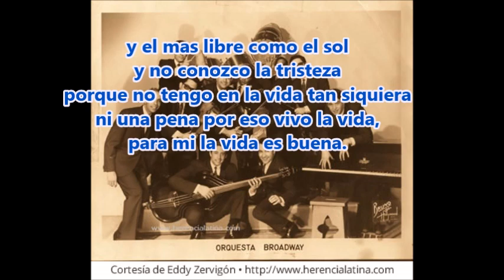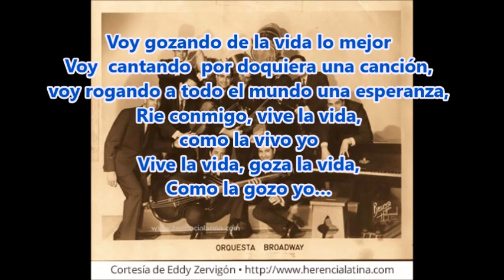Voy Orquesta broadway con letra